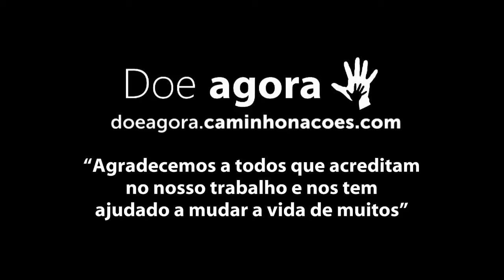Onde o Caminho Nações atua e outras questões explicadas | Entrevista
Em entrevista feita durante o Encontro Regional Norte-Nordeste (Camaragibe, PE), Luiz Carlos Belem (Recife) conduz as seguintes questões-tema a Marcelo Quintela:

1. Onde o Caminho Nações atua e o fenômeno da bruxificação explicado.
2. Em você, o que o evangelho melhorou o mundo?
3. O "mercado" da solidariedade.
4. Como é o voluntariado no Caminho.